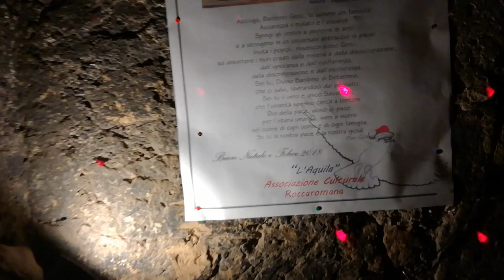I profumi e i sapori antichi della terra di lavoro